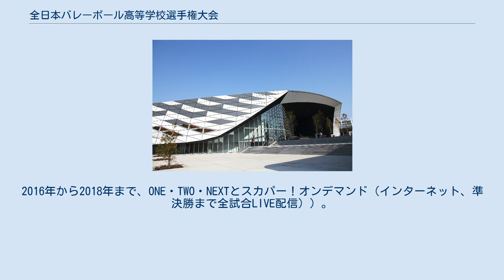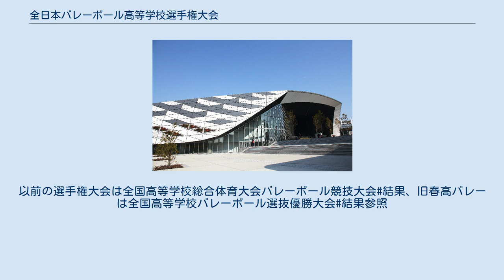全日本バレーボール高等学校選手権大会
全日本バレーボール高等学校選手権大会（ぜんにほんバレーボールこうとうがっこうせんしゅけんたいかい）は、2011年から毎年1月に行われる高校バレーボールの大会である。
この全日本バレーボール高等学校選手権大会（旧称：全国高等学校バレーボール選抜優勝大会）は、全国高等学校総合体育大会バレーボール競技大会（インターハイ）、国民体育大会バレーボール競技（国体）と並ぶ高校3大大会として位置づけられている。
 全国高等学校体育連盟からは選抜大会として扱われている。
 高校選手権大会自体は第二次世界大戦後の1948年に「全国高等学校バレーボール選手権大会」として始まり、1963年からはインターハイに組み込まれ7月下旬から8月上旬にかけて行われ、その後、秋の10月に国体少年バレーボール、春休みの全国高等学校バレーボール選抜優勝大会（春の高校バレー）とともに、高校3大大会とされてきた。
 しかし、春高バレー本大会は開催時期の関係で卒業式後の3月下旬の大会であり、特に女子で高等学校3年生が卒業後ただちに実業団チームに入る生徒にとっては、実質10月の国体が最後の大会となり、その後長期間ブランクが開くことが大きな問題となっていた。
 これを受けて、日本バレーボール協会や全国高等学校体育連盟など関係各方面による協議の結果、2010年度から選抜優勝大会の名前を廃止して他の枠組みを残したまま、インターハイと選手権を分離し選手権の名義を移して新年1月開催に変更、3年生も3大大会全てに出場可能とした。
「春高バレー」はこの大会の愛称とした。
ただしインターハイに含まれない全国大会のため、全国高等学校体育連盟の制度上は選抜大会のままである。
これにともない、インターハイにおける競技は選手権を兼ねない競技として継続されている（名称は「（元号）○●年度全国高等学校総合体育大会バレーボール競技大会」のみに統一）。
 以上の理由から、2011年1月の大会は「第63回全日本バレーボール高等学校選手権大会」（大会回数は1948年からの通算）として開催された。
また、歴代の記録も2009年度までのインターハイ時代から引き継ぐ。
「バレーボールの甲子園」とも言われている。
 ※は旧選抜優勝大会からの「春高バレー」名称等引継ぎにともなう連名で、第63回から加わる。
 各地区の予選は日程変更で早まった。
日程が正月明けということもあり、また同時期にはサッカーも首都圏で全国大会が行われているため、関係者等の移動手段・宿泊施設を早めに確保する必要がある地域から順次代表が決定する方式になっている。
開催地東京では11月中旬に代表校が決まり、本大会の抽選会は11月末～12月初旬にフジテレビ本社で行われる。
詳細は後述。
 旧春高バレーのときは、おもに国立代々木競技場（第1・2体育館。年度により東京体育館が主だったときもある）を主とし、青山学院記念館や駒沢オリンピック公園総合運動場屋内球技場・同体育館などの首都圏の各会場に分散して開催した年度があるが、現行の1月開催になってからは代々木競技場が同時期の全日本総合バスケットボール選手権大会に抑えられた影響もあり、主会場を東京体育館に統一した。
 全国大会は、1回戦をメイン・サブ両アリーナ併用5面（うち1面はサブアリーナ）、2・3回戦と準々決勝をメインアリーナのみの4面で同時に行い、準決勝・決勝はアリーナ全体をセンターコートにし1面のみで競技を行う。
3月開催だった旧選抜優勝大会から比べて会期が2日短縮されるため、1回戦・2回戦の分割開催がなくなるのと、3回戦・準々決勝が同一日連続開催となるため、優勝決定までは5日間で6試合という日程を消化することとなる。
 なお、準決勝と決勝戦は基本的にカレンダーの配置上成人の日が行われる1月第2月曜日が含まれる週末に行われるため、年度により成人の日、またはその前日の日曜を決勝日とする5日間連続の日程とする場合と、休養日を設けたうえで前半と後半に分ける場合とがある。
 男女共通 基本的に主催するフジネットワーク各局で中継される。
地上波ではフジテレビ単独で1日目から3日目まで（1回戦から準々決勝まで）が試合翌日の未明帯に一部の試合をダイジェスト放送（ネットワーク各局は地元出場校の試合を中心に放送）、準決勝と決勝は試合当日の午後の時間帯に全国向けに録画中継する（準決勝ま...